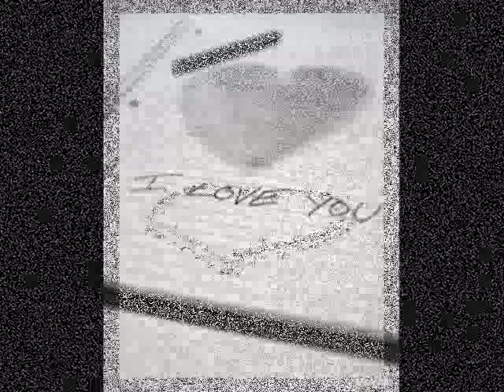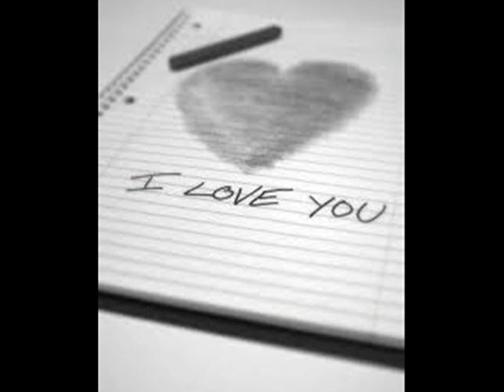Chris Norman Walking in the rain